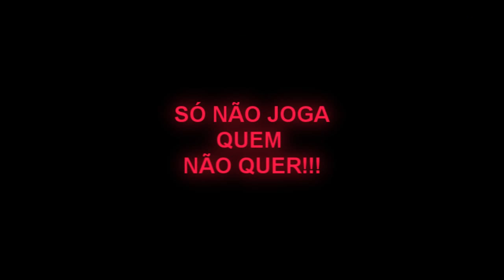Bell lvl 70 vs Cora (strike team) lvl 75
RF EQG